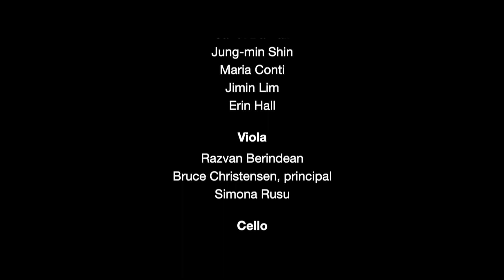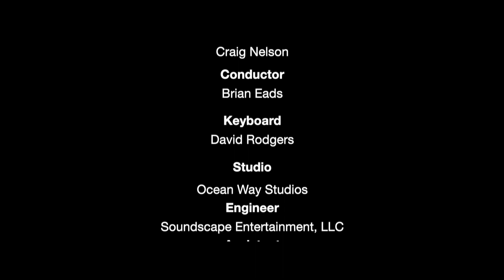Johann Sebastian Bach BWV 972 after Vivaldi Violin Concerto RV 230, II Movement.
This is the third of a series of videos filmed during the recording of  "Latitudes". Trying to capture the essence and process of the recording itself and the performers.
This concerto is one of my favorites, even though it was not written for the trumpet. We "borrowed" it from the violin's repertoire.
Truly thankful for all of these incredible colleagues who made these selections come to life in such a spectacular way.  Thank you so much!

Este es el tercero de una serie de videos filmados durante la grabación de "Latitudes". Tratando de capturar la esencia y el proceso de la grabación en sí y de los intérpretes.
Este concierto es uno de mis favoritos, aunque no fue escrito para trompeta. Lo "tomamos prestado" del repertorio del violín.
Verdaderamente agradecido por todos estos increíbles colegas que hicieron que estas selecciones cobraran vida de una manera tan espectacular. ¡Muchas gracias!
Disfruta y gracias por tu apoyo!